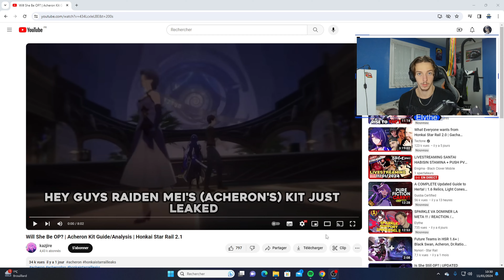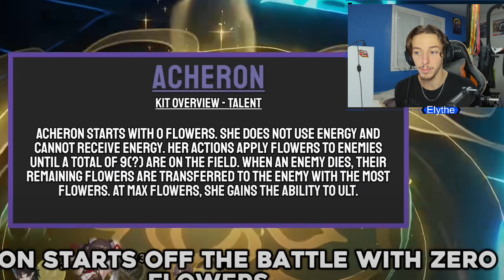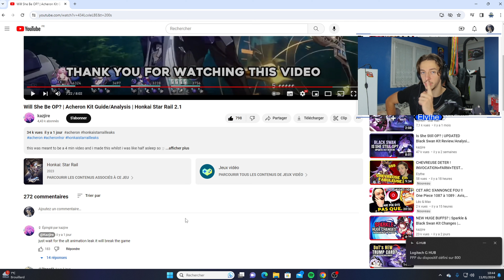ACHERON LA DPS ULTIME !!! / REACTION / ANALYSE KIT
Today on réagie à la vidéo de " kazjire"
et on analyse /réagie au kit d'Acheron première version !